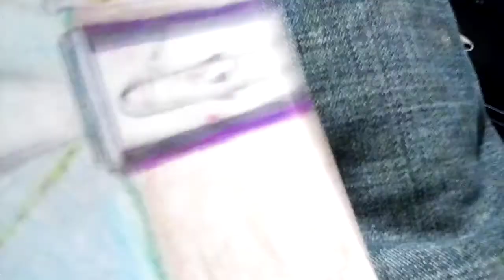SUPER FASCINATING UFO ASPECT RARELY DISCUSSED